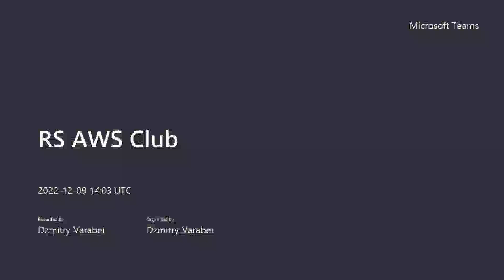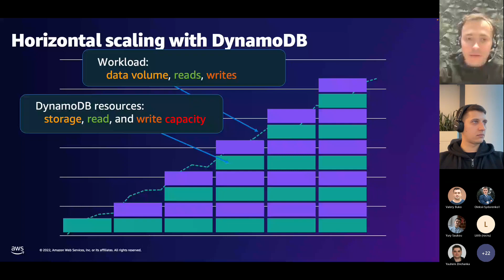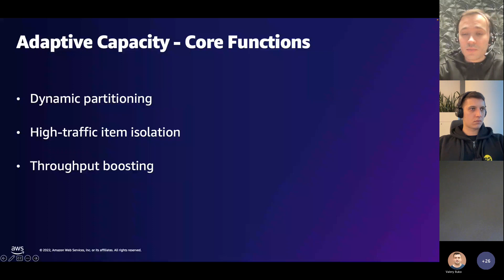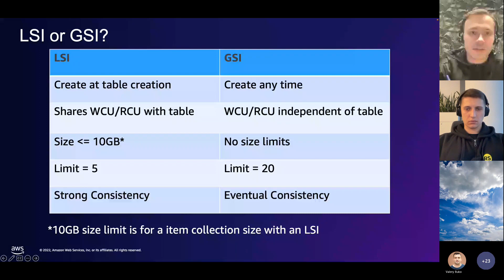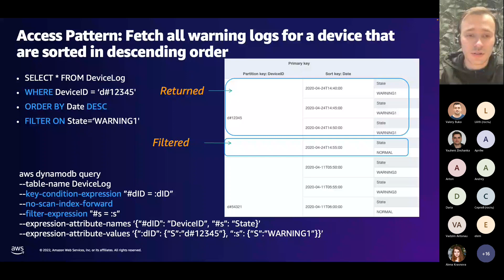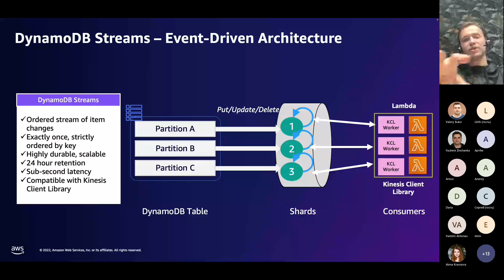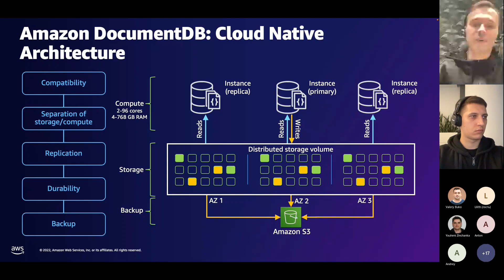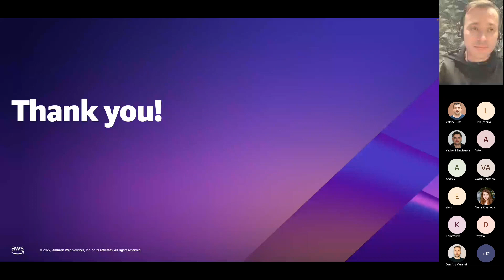RS AWS Club. Нереляционные базы данных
Рассказывает Александр Бернадский. Solutions Architect в Amazon Web Services (Germany)